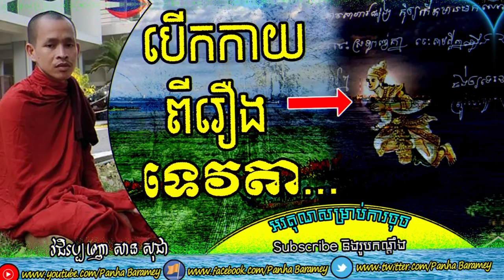បើកកកាយពីរឿងទេវតា | Talking About Tevada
លោកម្ចាស់រីម ចាន់រ៉ាជជែកបកស្រាយ និងបើកកកាយពីរឿងទេវតា។ តើអ្វីទៅជាទេវតា ហើយមានសភាពដូចម្តេច?